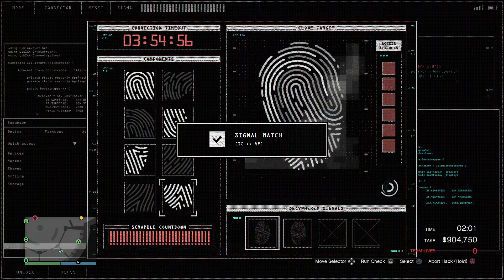the moron-a-thon continues ;) part 17 - Grand Theft Auto 5 Online (Casino Heist)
a possible perfect heist down the drain :(